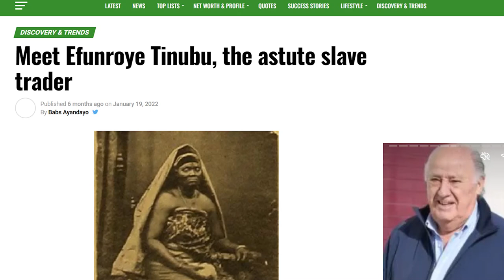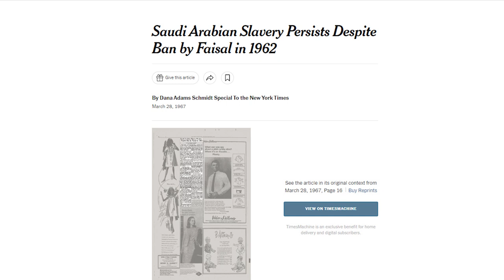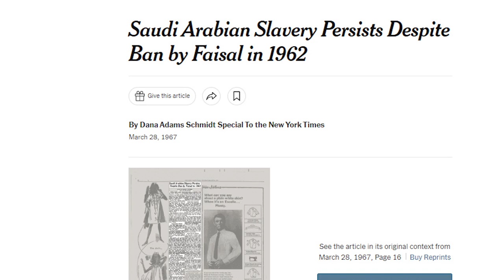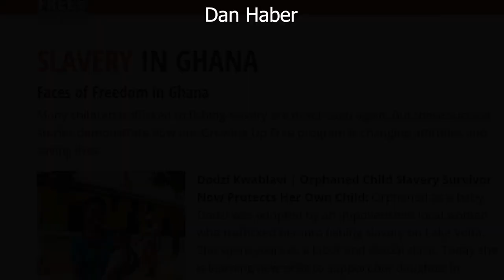The History Of African Slaves In Africa